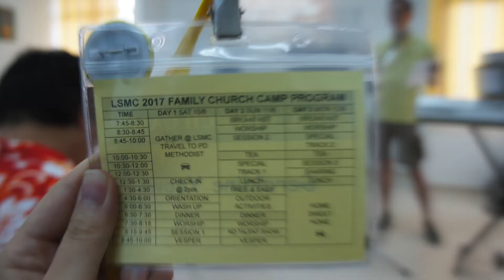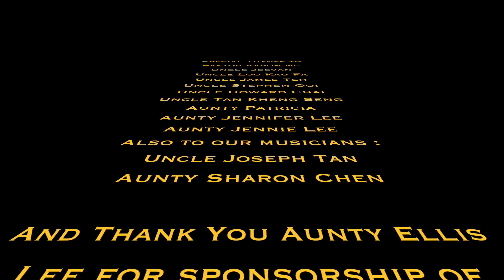LSMC Family Church Camp 2017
Two years ago, Livingstone Methodist Church was constituted as a local church and by the Grace of the Lord God Almighty we have progressed to this day, as we gathered again in the unity of our Lord to Praise and Worship Him.